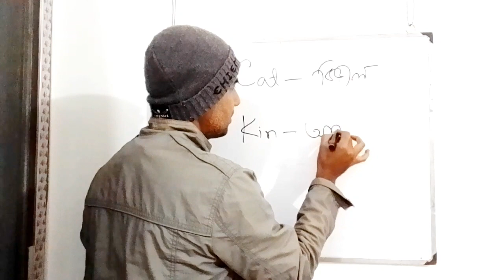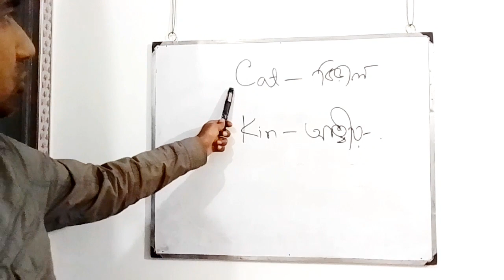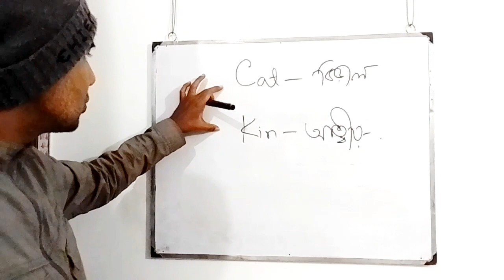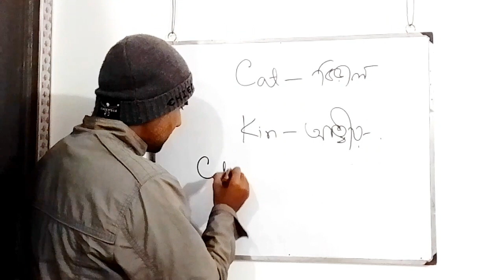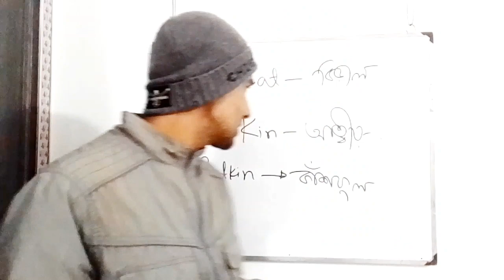uncommon word meaning । special word meaning। catkin